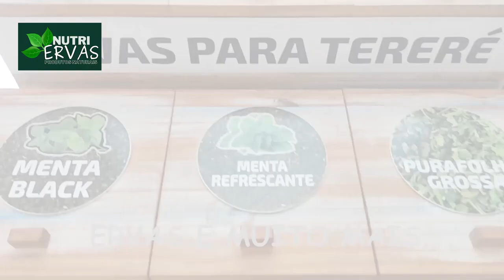Autismo tem tratamento e também biscoito de fubá#ConscientizaçãoSobreOTratamentoDoAutismo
Autismo tem tratamento ? E Seminário com ANDRÉIA BUSSADE

Sim, o autismo tem tratamento e é possível melhorar a qualidade de vida das pessoas com Transtorno do Espectro Autista (TEA). O tratamento do autismo é multidisciplinar e envolve a participação de uma equipe de profissionais, como psiquiatras, psicólogos, fonoaudiólogos, terapeutas ocupacionais e pedagogos, entre outros, que trabalham juntos para ajudar a pessoa com autismo a se desenvolver e se adaptar ao mundo ao seu redor.

Algumas das terapias e intervenções mais comuns incluem:

Terapia comportamental: com técnicas como Análise do Comportamento Aplicada (ABA) e Terapia Comportamental e Cognitiva (TCC), a terapia comportamental é usada para ajudar as pessoas com autismo a desenvolver habilidades sociais, de comunicação e comportamentos adequados.

Terapia ocupacional: a terapia ocupacional ajuda a pessoa com autismo a desenvolver habilidades motoras finas, habilidades sociais e a lidar com a sensibilidade sensorial.

Fonoaudiologia: a fonoaudiologia é utilizada para ajudar a pessoa com autismo a desenvolver habilidades de comunicação, incluindo fala e linguagem.

Medicamentos: em alguns casos, medicamentos podem ser prescritos para tratar sintomas específicos do autismo, como ansiedade, hiperatividade e agressividade.

É importante ressaltar que cada pessoa com autismo é única e tem necessidades individuais específicas, por isso o tratamento deve ser personalizado e adaptado a cada caso. Além disso, o diagnóstico precoce e o início precoce do tratamento são fundamentais para melhorar a eficácia das intervenções e o prognóstico da pessoa com autismo.